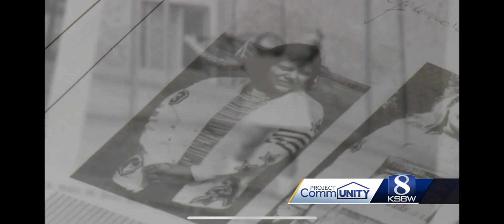Woodrow retiring KSBW